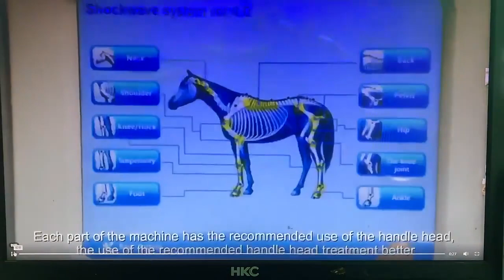Biotronix Solution Forever Shockwave Therapy Pneumatic For Vet Horse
Shockwave Therapy Pneumatic For Vet Horse Biotronix Solution Forever®

Animal treatment horse massage veterinary shockwave machine for racing horse therapy Scientifically Proven: Shockwave Therapy (also known as Acoustic Compression Therapy or Extracoporeal Shockwave Therapy) actually involves the use of sound waves or acoustic waves. These sound waves meet at a ...

In actuality, shockwave therapy—also referred to as extracoporeal shockwave therapy or acoustic compression therapy—makes use of sound waves. When these sound waves collide at a specific location within the target tissue—a muscle, joint, tendon, etc.—they create a powerful pressure pulse with a very brief duration that provides therapeutic massage to hard-to-reach places. This therapeutic massage can promote healing and aid in the management of both acute and chronic pain.

WHAT CAN HORSES BE TREATED WITH SHOCKWAVE?
Numerous acute and chronic soft tissue and bone issues have been effectively treated with shockwave therapy. They consist of, but are not restricted to:
· Avulsion fractures, tears, and strains in the suspensory ligaments · Arthritis, pain in the joints · Bowed tendons · Splints · Bucked Shins
· Deep digital flexor tendon injuries, including those within the hoof
· Navicular syndrome
· Ringbone (High and Low)
· Back pain, Neck pain
· Muscle tears and strains
· Ligament and tendon tears and strains
· Improve large or chronic wound healing
· Burns

Equine Shockwave Therapy Pneumatic
Veterinary Horse Shockwave Treatment
Pneumatic Shockwave Therapy for Horses
Horse Rehabilitation Equipment
Equine Sports Injury Therapy
Veterinary Pneumatic Shockwave Device
High-Pressure Shockwave Therapy for Horses
Equine Musculoskeletal Rehabilitation
Veterinary Horse Rehabilitation Machine
Professional Equine Shockwave Therapy Equipment
Orthopedic Therapy for Horses
Equine Performance Enhancement
Horse Joint Pain Relief
Veterinary Clinic Equine Therapy
Equine Pain Management Solutions
Non-invasive Shockwave Therapy for Horses
Equine Soft Tissue Injury Treatment
Veterinary Equine Physical Therapy
Effective Equine Lameness Treatment
Top-rated Equine Shockwave Therapy Device

Equine Shockwave Therapy Pneumatic Device for Veterinary Use
Professional Veterinary Horse Shockwave Treatment Machine
Pneumatic Shockwave Therapy Equipment for Equine Rehabilitation
High-Pressure Shockwave Therapy for Horses - Veterinary Grade
Effective Equine Rehabilitation Device with Pneumatic Technology
Orthopedic Therapy for Horses - Equine Sports Injury Treatment
Top-rated Veterinary Pneumatic Shockwave Device for Horses
Non-invasive Equine Musculoskeletal Rehabilitation System
Versatile Equine Shockwave Therapy Machine for Vet Clinics
Precision Control Equine Pain Relief Device with Pneumatic Technology
Professional Veterinary Equine Rehabilitation Equipment - AliExpress
Compact Design for Easy Use in Veterinary Practice - AliExpress
Orthopedic Therapy for Horses - Equine Joint Pain Management
Durable Construction for Long-Term Use - AliExpress
User-Friendly Interface for Convenient Operation - AliExpress

Professional Equine Shockwave Therapy Pneumatic Device
Veterinary Horse Shockwave Treatment Machine